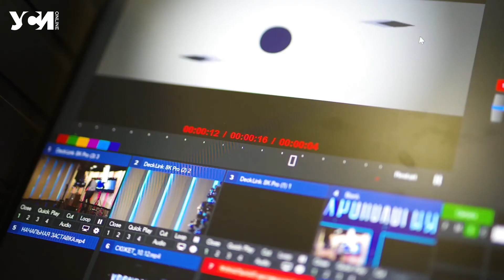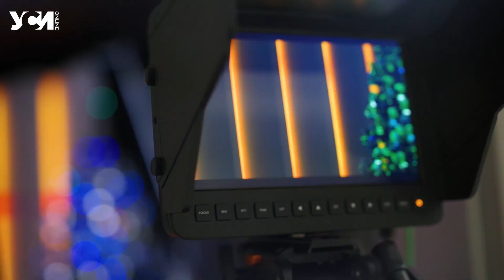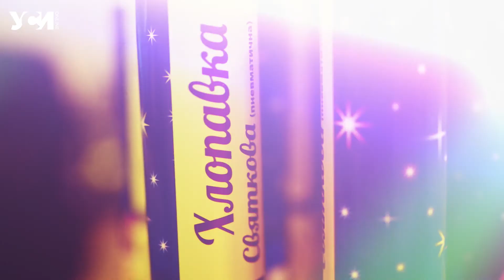УСИ поздравляет читателей с наступающим Новым годом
Этот год был важным для Украинской Службы Информации. Мы обновили сайт, расширили наши возможности и интересы для того, чтобы оперативно, объективно и содержательно передавать информацию читателям. Редакция УСИ желает здоровья вам и вашим близким, а также побольше хороших новостей, а мы с удовольствием о них расскажем.